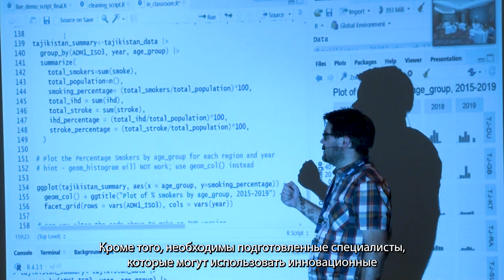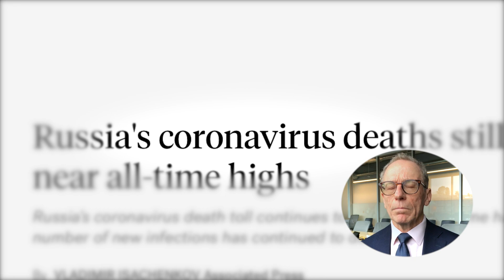Learn about the IDASH Public Health Informatics Training Program (Russian Closed Captions)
In this video for the IDASH program, dynamic visuals showcase an innovative training program to improve the use of public health information and the need for trained professionals who can use innovative digital health tools and strengthen public health information systems. Emphasizing co-creation and sustainability, the video invites passionate professionals to join the mission of transforming global public health.